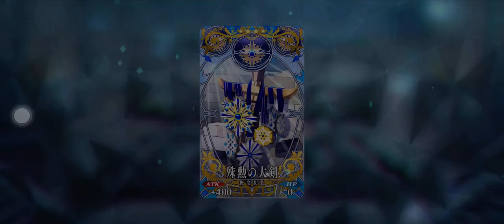[FGO] Advanced Quest Part 10 - Eliza vs. Chivalry Team